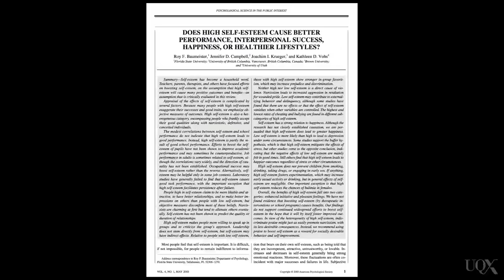UQx PSYC1030.1x 7-4-3 Benefits of self-esteem: Initiative